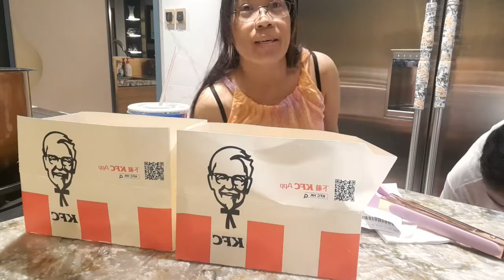KFC for Dinner Lets Eat